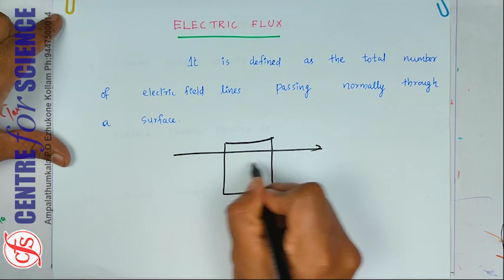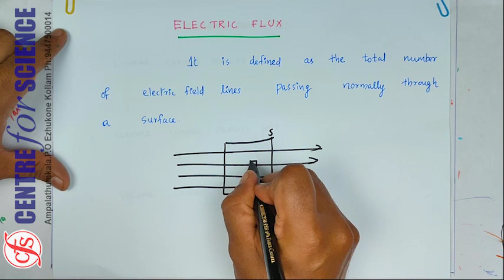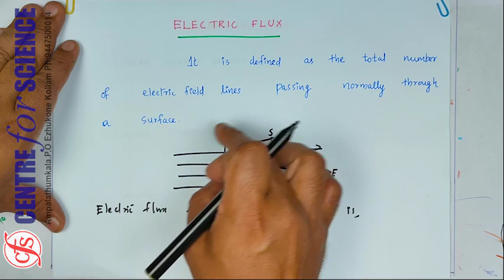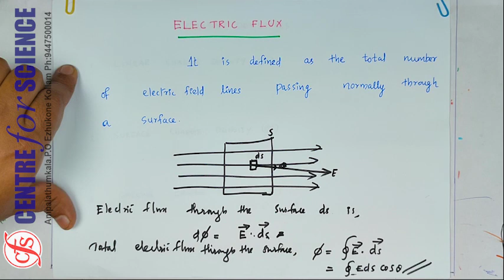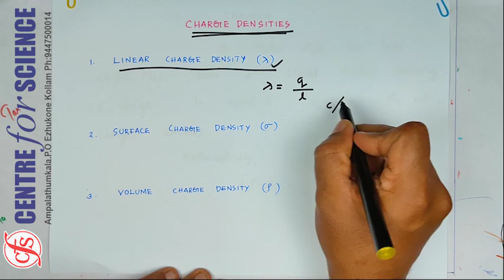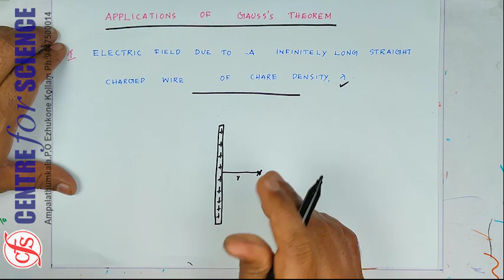CLASS 12 PHYSICS CHAPTER 1 ELECTRIC CHARGES AND FIELDS PART 4